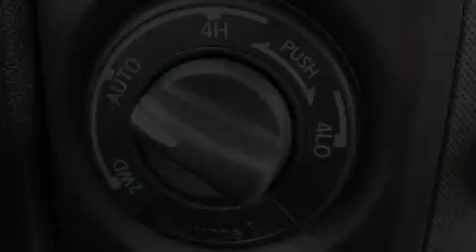2007 Nissan Armada Mercer Island WA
We are proud to present this 2007 Nissan Armada .

 Year : 2007

 Make : Nissan

 Model : Armada

 Engine : 5.6L V8 DOHC 32V

 Trans . : Automatic

 Exterior : Gray

 Miles : 21,252

 Interior : Gray

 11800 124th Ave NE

 2007 Nissan Armada Kirkland WA